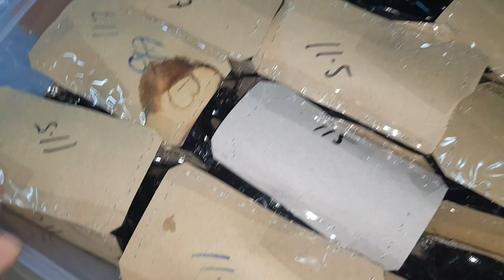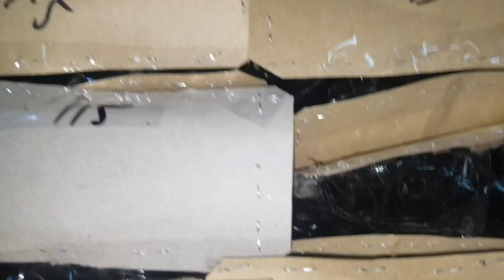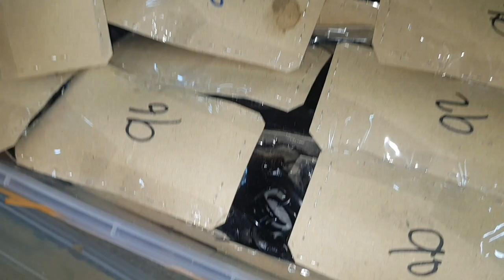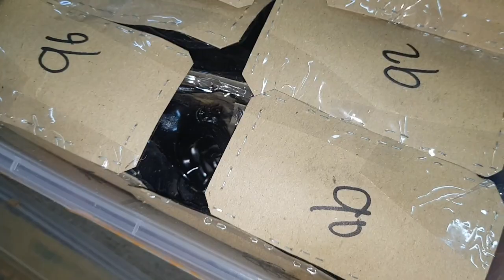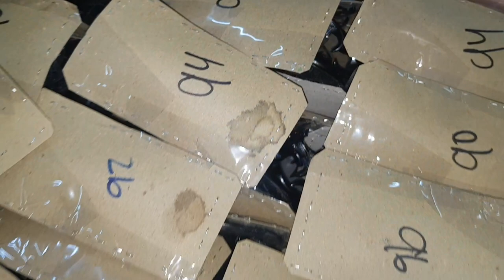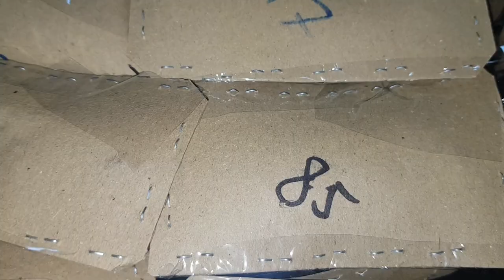매일매일 쏟아져 들어오는 곤충표본 EMS배송! 오늘도! 직원들이 지쳐가고 있습니다!! 정리하면 하루가 짧다는!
그런데 이건 너무 많은거 아닌가요?